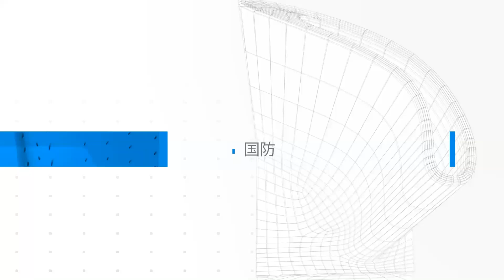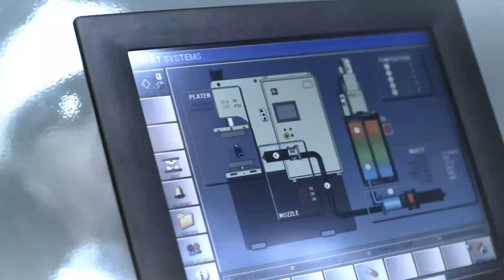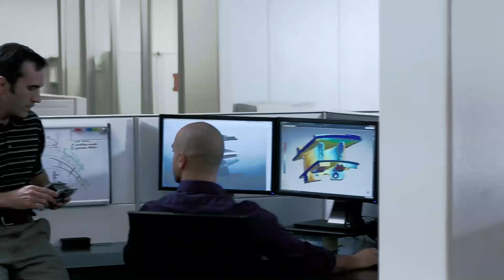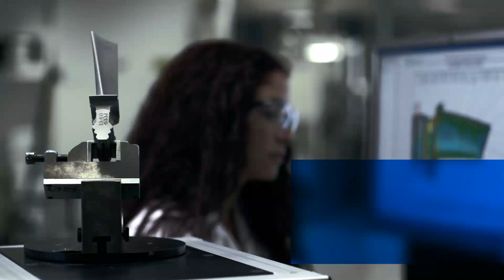Chromalloy | Long Live Your Engine (JAPANESE)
Chromalloy engineers solutions that extend the life of gas turbine engines.  We partner with operators, MROs, governments, and militaries to manufacture, repair, and maintain critical turbine components, supporting a range of engine platforms.

We are the world's largest independent supplier of technologically advanced repairs, coatings, and FAA-approved replacement parts for turbine airfoils and other critical engine components gas turbine engines.

We’re strong partners and relentless innovators, creating value at every stage of the engine lifecycle—from production, to repair, to aftermarket. We are over 4,000 people strong. Customer-focused and driven by innovation, we meet and exceed expectations every day, around the globe.

Explore Chromalloy.com to learn more about how our innovative coatings, repairs and parts can reduce your operating expenses and extend the life of your gas turbine engines.